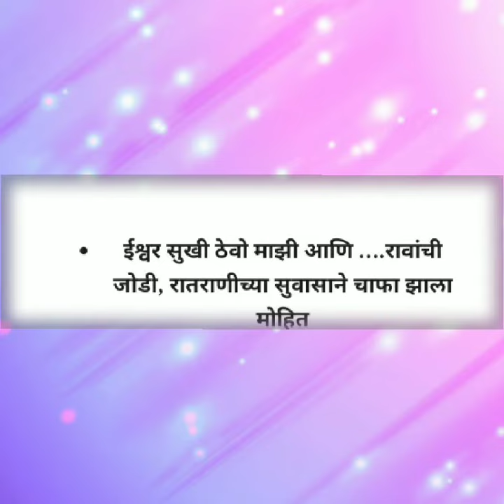गृहप्रवेश उखाणे मराठी